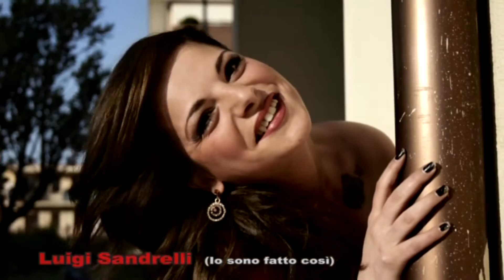Gigi Sandrelli " Io sono fatto cosi " Ideato e Diretto da Enzo De Vito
musica , intrattenimento, curiosità, comicità, regia enzo de vito,